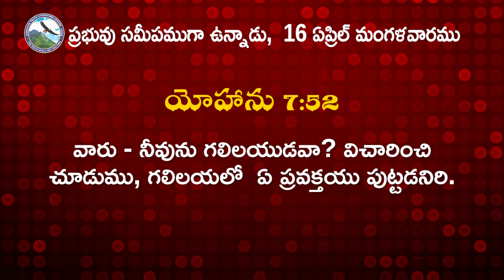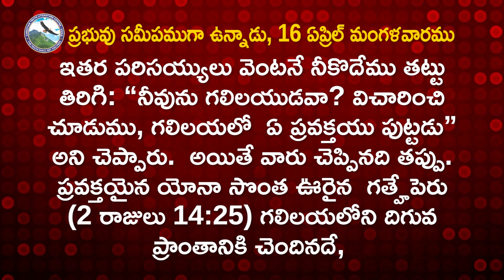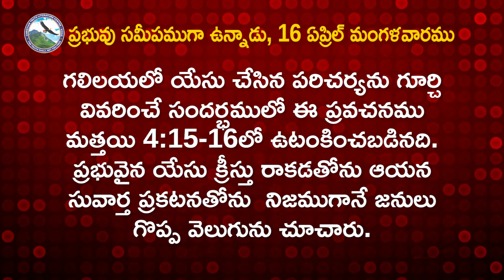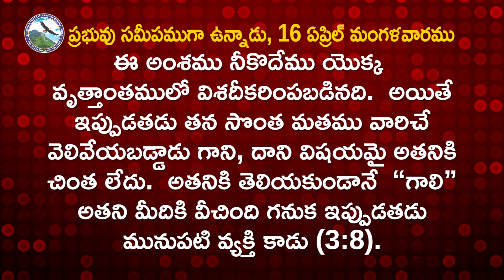నీకొదేము వెలుగునొద్దకు వచ్చుట (5) అతనిలోని మార్పు | 16 ఏప్రిల్ 2024, ప్రభువు సమీపముగా ఉన్నాడు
16 April 2023, The Lord is Near, Daily Meditation

16 ఏప్రిల్     మంగళవారము

వారు - నీవును గలిలయుడవా? విచారించి చూడుము, గలిలయలో  ఏ ప్రవక్తయు పుట్టడనిరి.
- యోహాను 7:52

నీకొదేము వెలుగునొద్దకు వచ్చుట (5) అతనిలోని  మార్పు

- బ్రయాన్ రేనాల్డ్స్

ఈ ఛానల్ని సబ్ స్క్రైబ్ చేసుకోవటం కోసం ఈ క్రింది లింక్ క్లిక్ చెయ్యండి